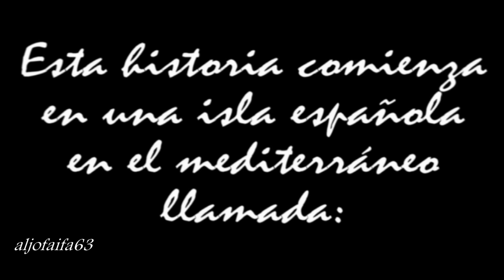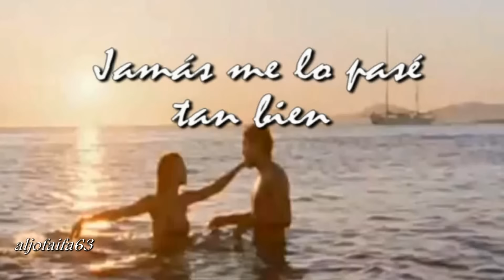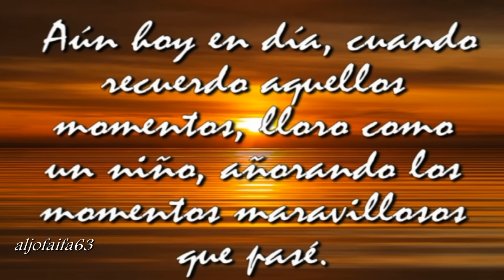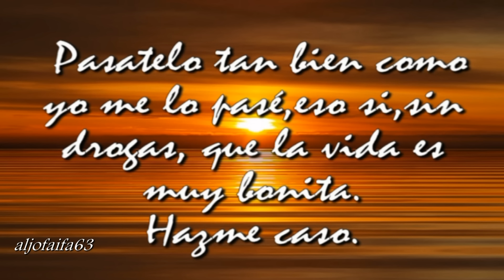Amor de verano .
Esta es la historia de un joven estudiante que decide marchar en solitario a una isla muy tranquila y poco explotada( turisticamente hablando) del mediterráneo,aconsejado por unos amigos que anteriormente estuvieron alli y, que sin proponerselo encuentra el amor de la forma más natural del mundo,en un ambiente joven,alegre y limpio.